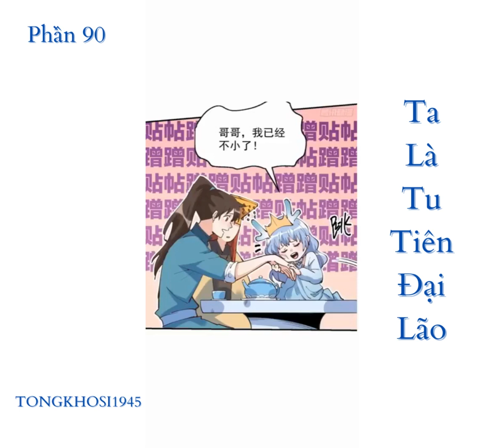Phần 90 - Ta Là Tu Tiên Đại Lão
Ta Là Tu Tiên Đại Lão